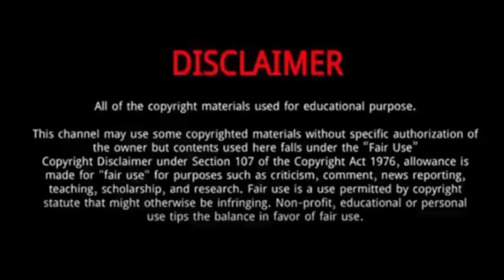Kozo (America's Got Talent 2023) || 5 Things You Need To Know About Kozo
Kozo was a novelty act from Season 18 of America's Got Talent.
Kozo had the audience laughing ahead of his performance because even through an interpreter he was not answering the questions that Howie was asking him about his act.
Kozo is a Japanese comedian with a heart of gold.
He works as a caregiver at a facility for disabled people in his native Japan.
Instead he went into a performance that developed into a comedic routine that was not universally loved.